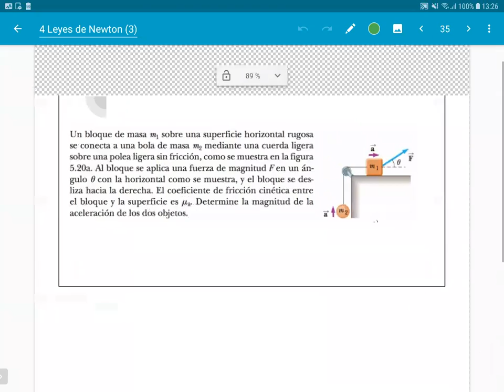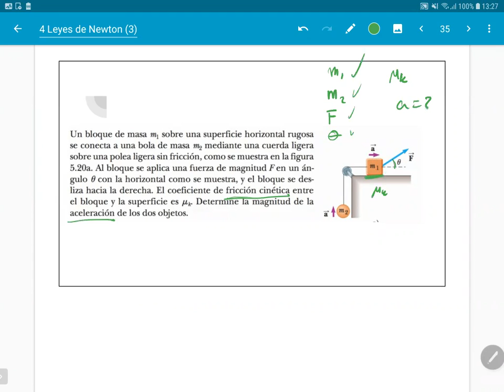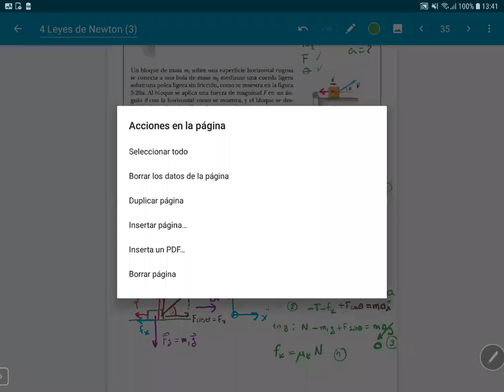Fisica1 2021-9-8 V6.5 Ejercicio con fuerza de friccion cinetica